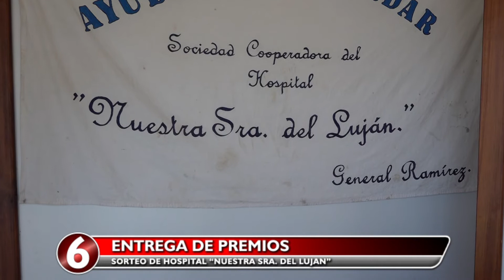Entrega de premios Sorteo de hospital "Nuestra Sra. del Lujan" #8